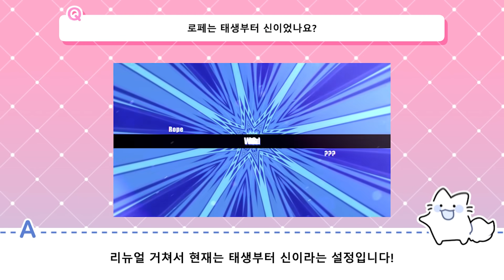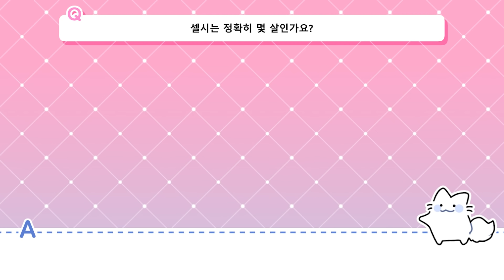[QnA] Original Character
* Subtitle : English